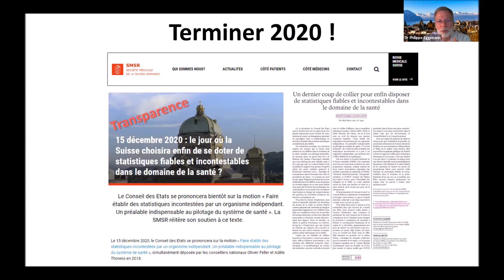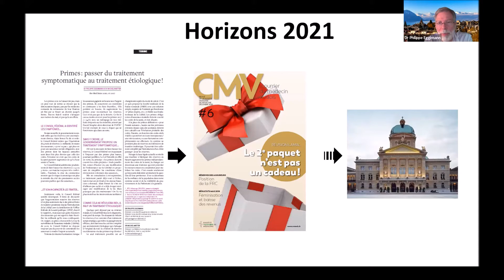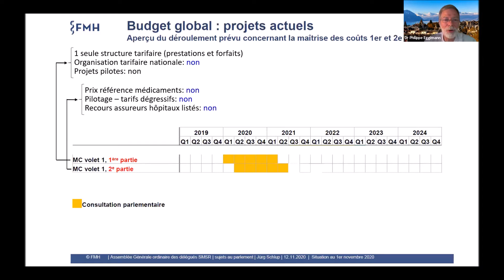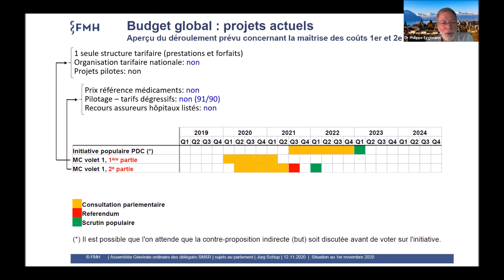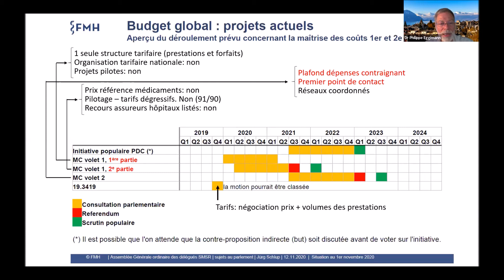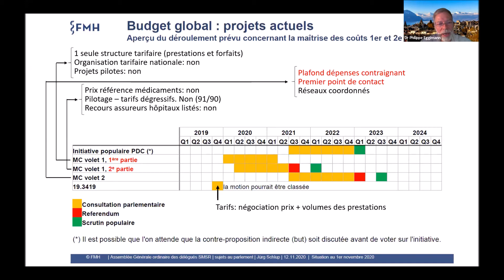Evénement SVM 2020: Politique professionnelle et perspectives pour 2021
3e partie de l'événement de fin d'année de la Société Vaudoise de Médecine (SVM), le 10 décembre 2020 en visioconférence. Enjeux en cours et à venir pour la politique professionnelle.

Intervenants:
Dr Philippe Eggimann, président de la SVM
Dr Bertrand Kiefer, rédacteur en chef de la Revue Médicale Suisse